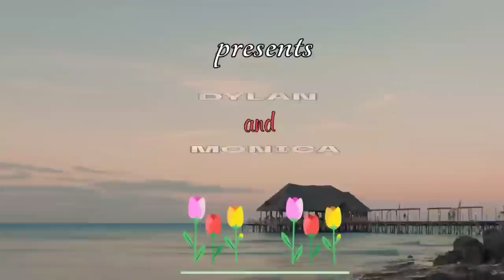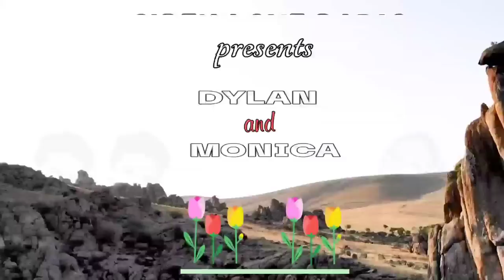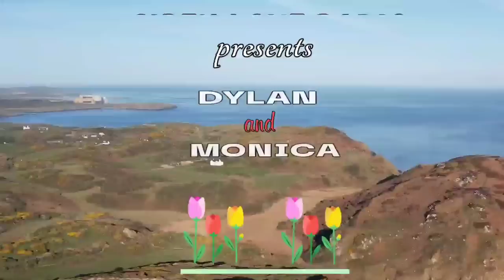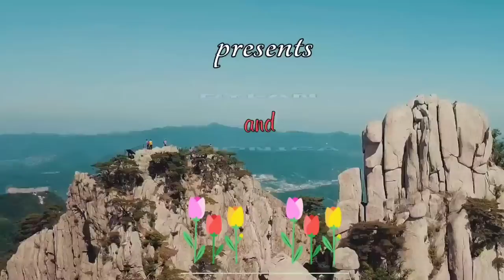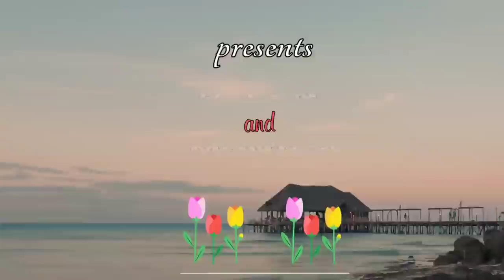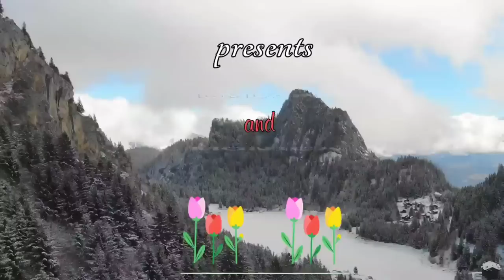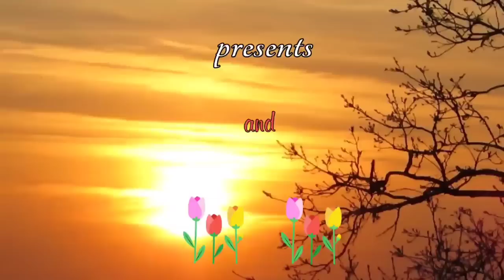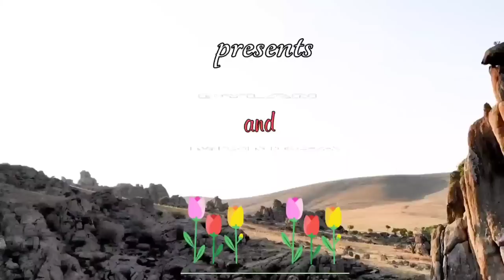Doktora na takot sa DUGO ininsulto ng bago at gwapo nilang doktor, GANITO PALA ANG MANGYAYARE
⏩ STORY OF DYLAN & MONICA

📝 Story Written by: RRA
🎙️ Narrated by : MISS HONEYLET